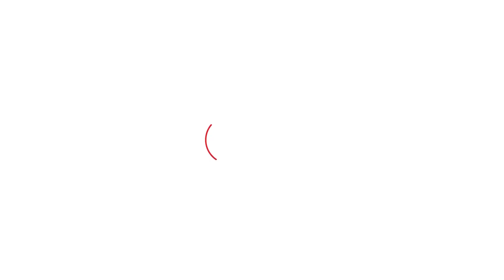Tosham में कैसे खिलेगा कमल, जेपी दलाल ने बताई स्ट्रेटजी। Haryana Tak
Tosham में कैसे खिलेगा कमल, जेपी दलाल ने बताई स्ट्रेटजी।